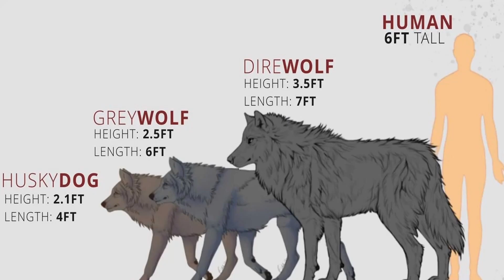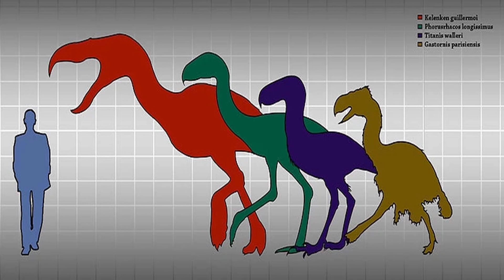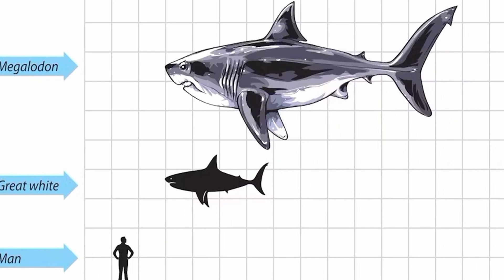8 most terrifying Animals that are extinct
Today, the animal kingdom is filled with fearsome predators like lions, sharks, and crocodiles. But what if I told you that their ancient ancestors were even more terrifying? Imagine a world where the ancestors of the Great White Shark, the mighty Megalodon, roamed the oceans, reaching lengths of up to 18 meters, capable of devouring whales whole. Or picture Arctotherium, the giant short-faced bear, towering over 3 meters tall and weighing up to 1600 kilograms, using its immense strength to dominate the prehistoric landscapes of South America. In this video, we'll explore some of the most dangerous extinct creatures that once ruled our planet, revealing a world far more terrifying than the one we know today.

0:00 Introduction
0:51 Arctotherium
3:24 Dire Wolf
5:44 Terror Bird
8:10 Megalania
10:23 Deinosuchus
12:57 Elasmotherium
15:18 Cave Lion
17:17 Megalodon